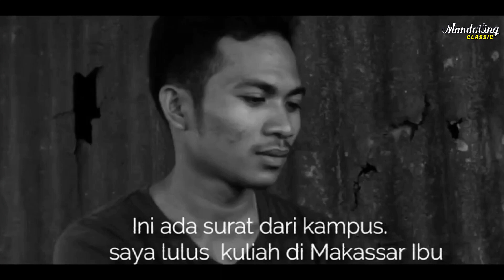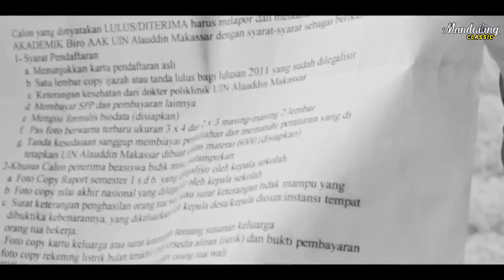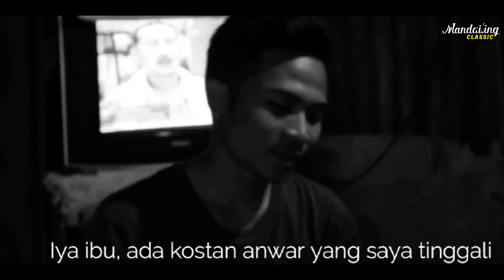Ale Inang Pangittubu - Artis Selatan Voice